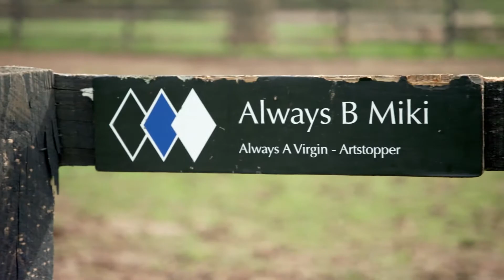Standardbred Breeders of PA